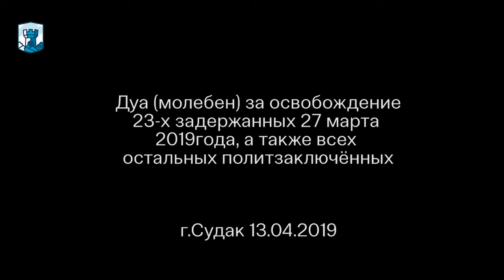ДУА ЗА АРЕСТОВАННЫХ (13.04.2019)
13 апреля 2019 в  городе Судак провели дуа за скорейшее освобождение 23 задержанных 27 марта 2019 года, а также за возвращение всех остальных несправедливо обвиненных домой.

Люди обратились с молитвами к Всевышнему о скорейшем освобождении незаконно обвинённых мусульман, которых огульно обвинили в терроризме.

Пусть Всевышний примет Ваши молитвы!